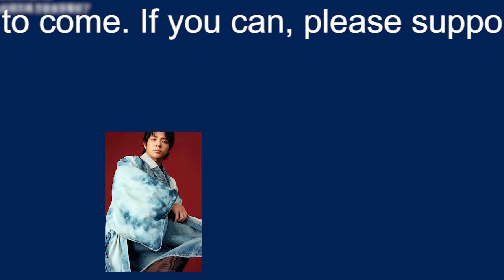【平野紫耀】元キンプリ岩橋玄樹、米事務所と契約「日本の素晴らしさを世界に」…本誌が報じていた「平野紫耀との絆」